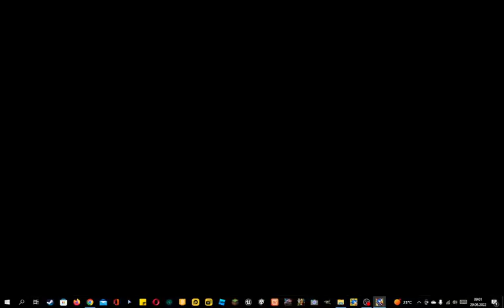Sonic Mania Plus - Green Hill, Chemichal plant, Studiopolis jako Super Sonic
Kto lubi nasz kanał (Dwie czekolady) to niech subuje z 🔔 i niech da łapkę w górę 👍